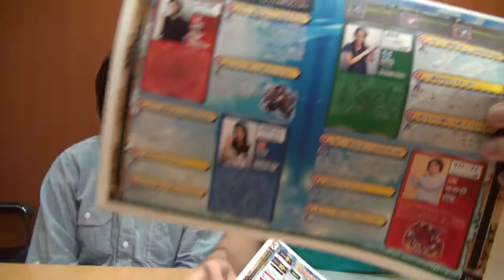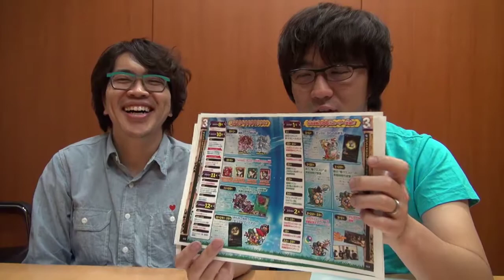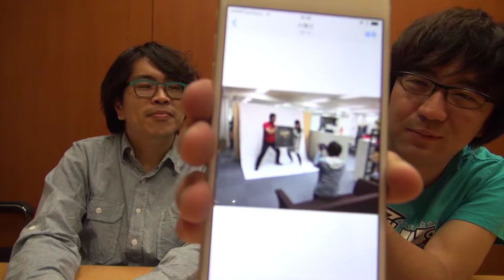【モンスト】20141024モンストニュースに出てみて＆それを横から見ていて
モンストニュース[10/24]公式攻略本発売！ニコファーレに豪華ゲスト!? にＶジャンプからカネマールが出演！せっかくスペシャルな体験をしたので、それを横で見ていたサイトーブイとともにウラ話を展開!!?